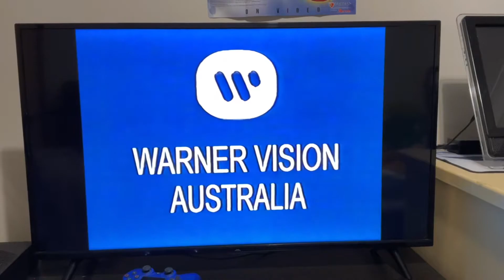Opening To Bee Gees One Night Only 1997 VHS New Zealand